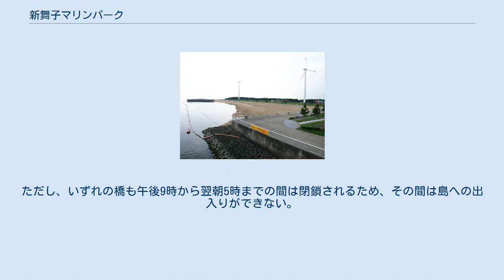新舞子マリンパーク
新舞子マリンパーク（しんまいこマリンパーク）とは、愛知県知多市緑浜町にある人工島の公立の公園。
一部事務組合の名古屋港管理組合が設置し、株式会社日誠が指定管理者として管理・運営をしている。
 港湾の環境整備を図るために名古屋港南5区埋立地の一部を整備し、1997年（平成9年）4月29日に開園した。
名古屋市内から最も近い海水浴場として知られ、夏季は多数の海水浴客で混雑する。
また2005年（平成17年）に開港した中部国際空港からも比較的近く、低空飛行中の飛行機を見ることができる。
一帯は2010年（平成22年）5月にみなとオアシスとして登録されており、当園はみなとオアシスちた新舞子の中核施設である。
 島内の管理施設の電力を賄う目的で2004年（平成16年）9月から風力発電機2機（支柱の高さ65メートル〈m〉・年間約300キロワット〈kW〉を発電）が建設され、翌2005年2月から運転を開始した。
 浜開き期間中および土曜日・日曜日・祝日は1回500円の駐車料金が必要となるが、それ以外の平日は無料で駐車できる。
 ファインブリッジ 対岸から島内へは2つの橋がある。
ただし、いずれの橋も午後9時から翌朝5時までの間は閉鎖されるため、その間は島への出入りができない。